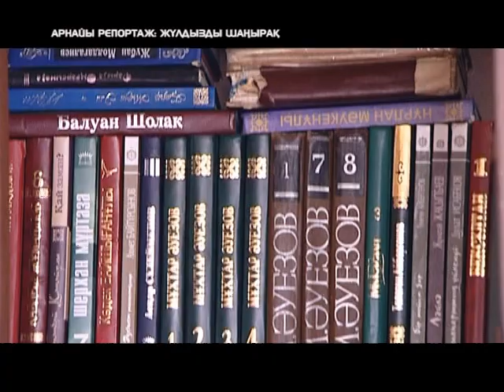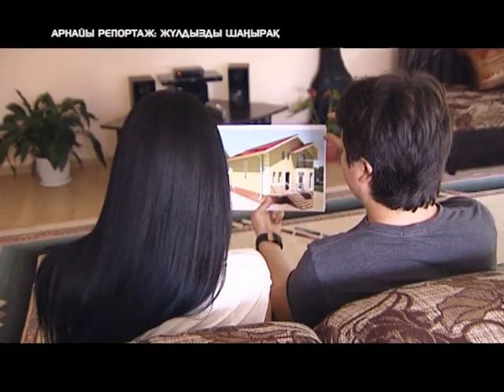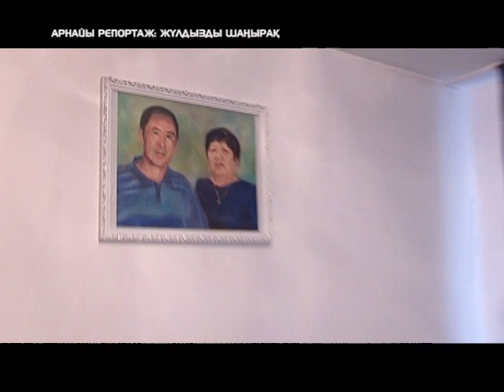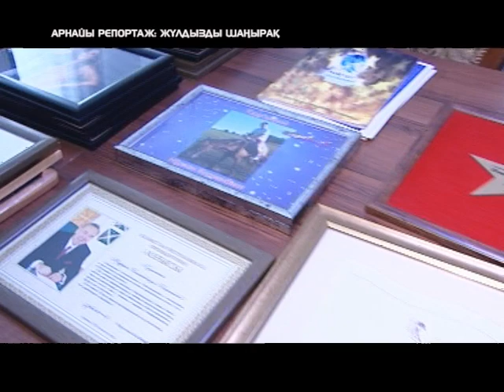Арнайы Репортаж [Жұлдызды шанырақ]